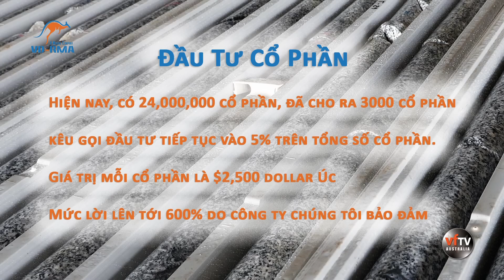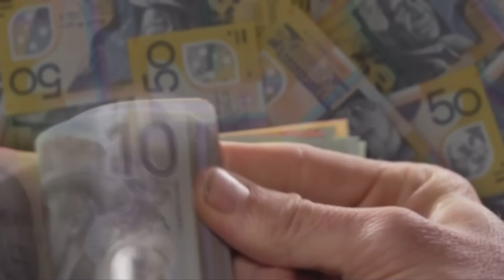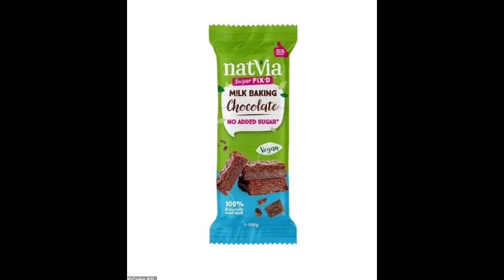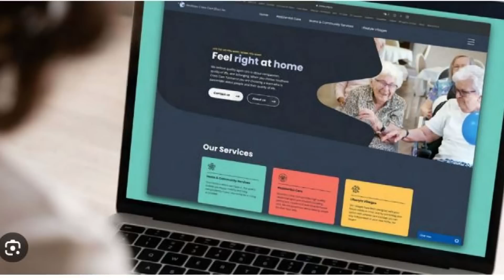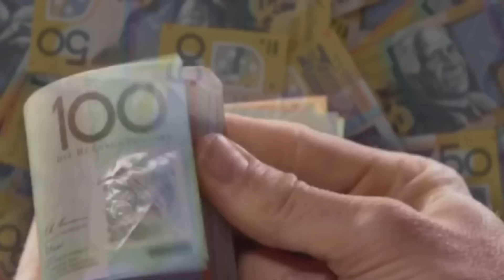ĐIỂM BÁO ÚC CHÂU - 11/09/2023